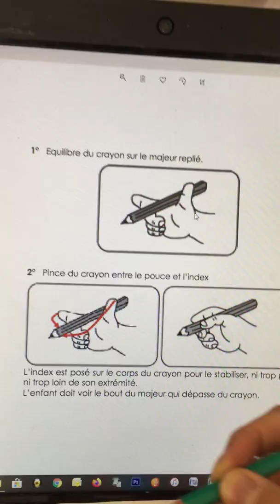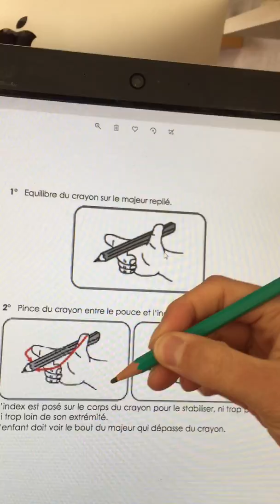tenue du crayon